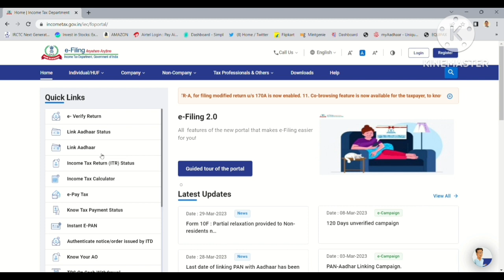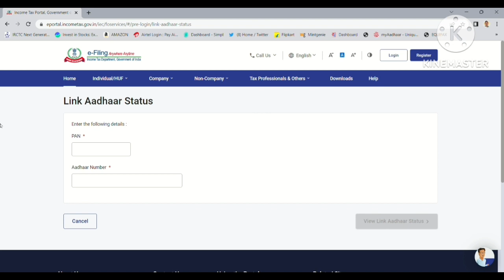आधार कार्ड और पैन कार्ड लिंक कैसे करे ? I pan card aadhar card link in 2 minuts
WELCOMEB  TO
                    THE TECH BOY

H

About :  the tech boy is a YouTube Channel, where you will find technological videos in Hindi, New Video is Posted Everyday :)